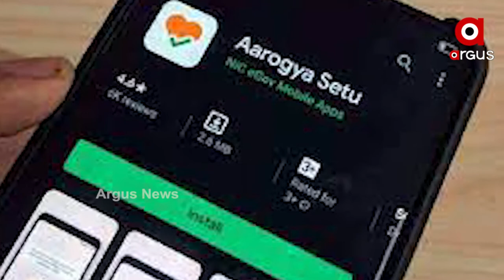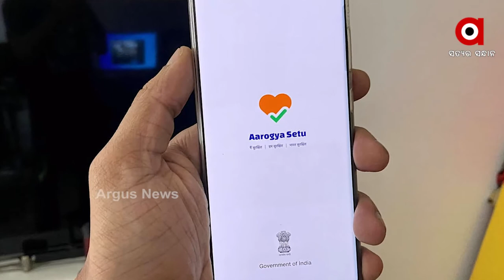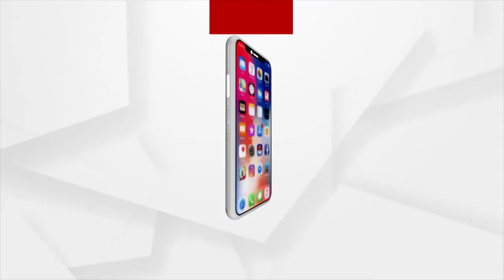ସ୍ମାର୍ଟ ଫୋନ ନଥିବା ଲୋକମାନଙ୍କ ପାଇଁ ଖୁସି ଖବର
ଏବେ ବିନା ସ୍ମାର୍ଟ ଫୋନରେ କୋ-ଓ୍ବିନ୍ ଆପରେ କରିହେବ ଟିକା ପାଇଁ ପଞ୍ଜୀକରଣ । ଏନେଇ ସୂଚାଇଛନ୍ତି କୋ-ଓ୍ବିନ ମୁଖ୍ୟ ଆର.ଏସ.ଶର୍ମା । ଟିକାନେବା ପାଇଁ ପଞ୍ଜୀକରଣ କରିବାକୁ ଆବଶ୍ୟକ ପଡୁଥିଲା ସ୍ମାର୍ଟଫୋନ
ସମସ୍ୟାର ସମ୍ମୁଖୀନ ହେଉଥିଲେ ସ୍ମାର୍ଟ ଫୋନ୍ ନଥିବା ଗ୍ରାମାଂଚଳର ଲୋକେ